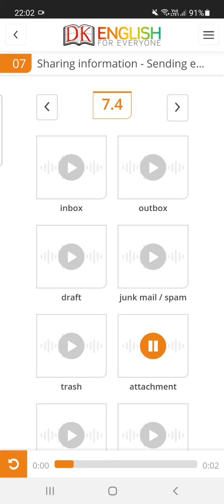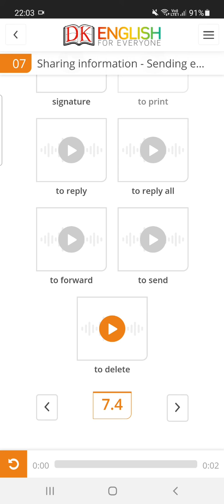Sharing Information / Sending Emails Vocabulary